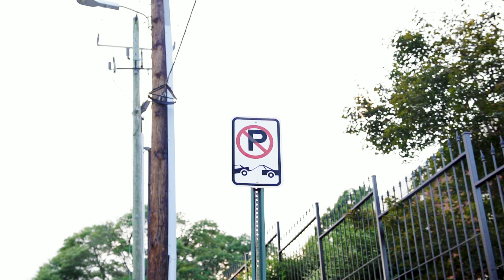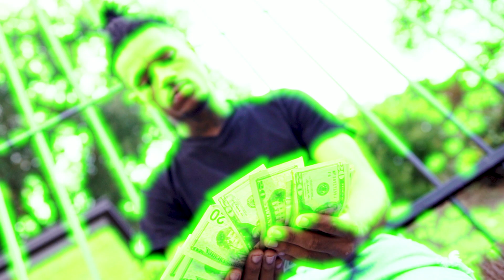FWTHUG - Hear Me Out (Dir. By Raid Visionz)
Music video by FWTHUG performing Hear Me Out.

PS: Every like helps the channel spread and reach other people.